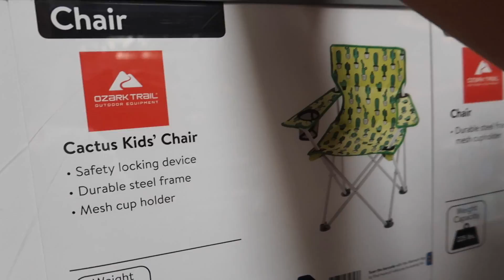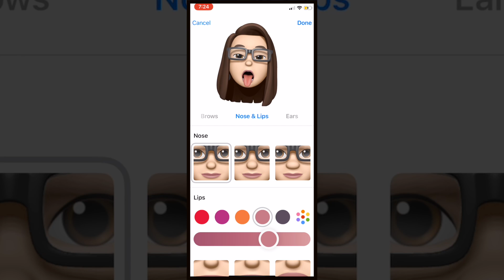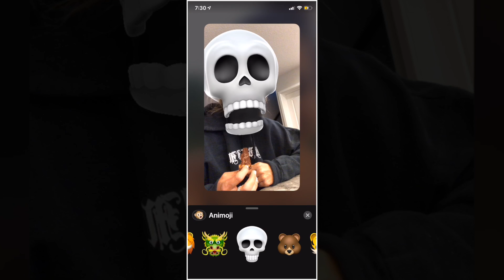PRANK CALLING MY SISTER